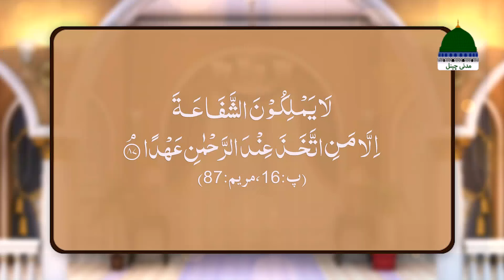Dars e Bukhari Shareef Ep 148 | Aqeedah e Shafat Aur iska Saboot | Part 02 | Maulana Irfan Madani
Dars e Bukhari Shareef Episode 148 | Aqeedah e Shafat Aur iska Saboot | Part 02 | Maulana Muhammad Irfan Attari Madani

Get Back to Back All Episodes of DARS E BUKHARI SHAREEF